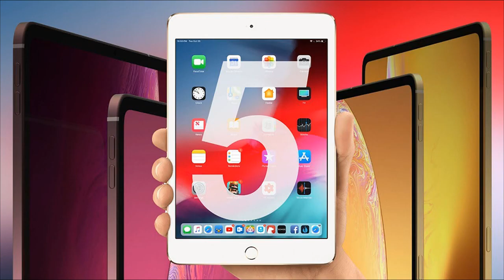iPhone SE2 2020 PRESENTATION